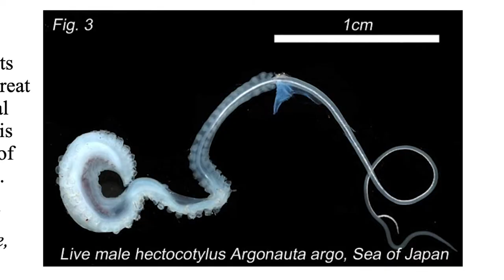Top 10 Animals With The Most Unusual Mating Tactics ➡ Weird Animal Mating Rituals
Have you ever wondered about the strange and unusual mating tactics of animals? perhaps the mating rituals?!

When I was researching weird animal mating rituals and tactics I was overwhelmed! mating rituals are the norm for animals - strange unusual weird mating rituals are the norm!

Human dating rituals may often seem strange, and not-at-all productive. But the next time you’re wondering if you should wait three days to call be thankful you aren’t worried about being your love interests dinner. not all unusual animal mating is vicious, but it's quite shocking how the female in the majority of cases I have looked at are the dominant carnivorous player!

I have always been interested in animal courtship and weird unusual mating rituals. I find it fascinating and hope you do to :) if you like the video please do let me know.

You can learn more about top 10 animals with the most unusual mating tactics  by watching my video

-weird animal mating rituals
-unusual mating rituals
-bizarre animal mating rituals

0:52 Praying mantis
1:44 Giraffe
2:34 Snail
3:43 Pufferfish
4:25 Hangingfly
5:07 Argonaut octopus
6:05 Angler fish
6:57 Honeybee
7:26 Peacock spider
7:54 Hooded seal

If you were trying to find more details about weird animal mating rituals or unusual mating rituals did this video aid?

References

Tetraodontidae

Drone bee image in flight

Drone bee organ

Peacock spider waving and close up

Snail love dart

Snails mating

Praying mantis mating